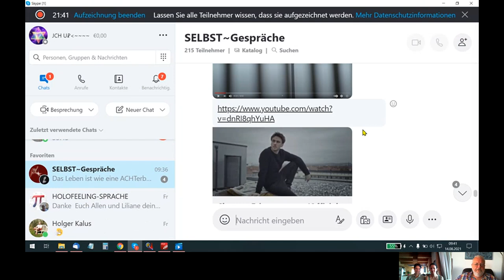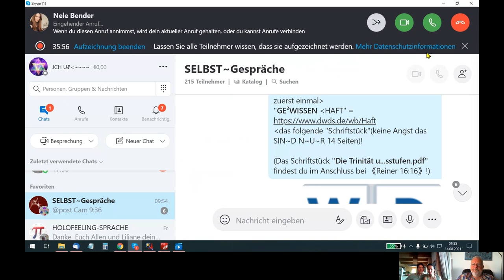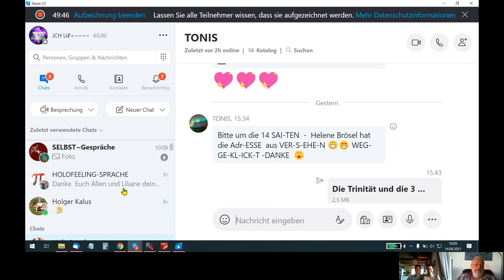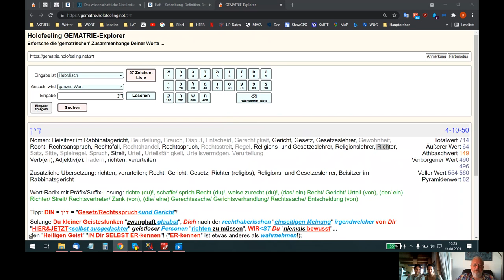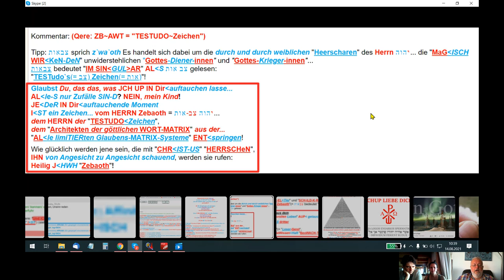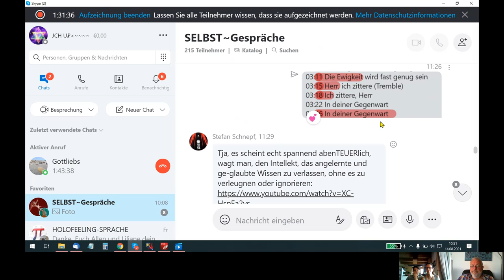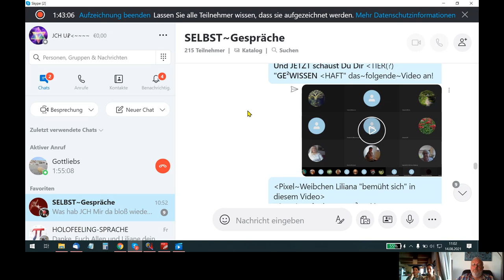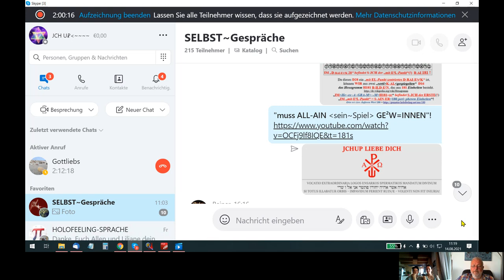🆙 HOLOFEELING - "HÖR AUP den MANN" (den Geist IN Dir), der Dich liebt...!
Skypegespräch Udo - Gottliebs vom 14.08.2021